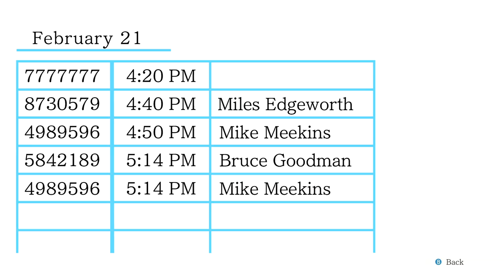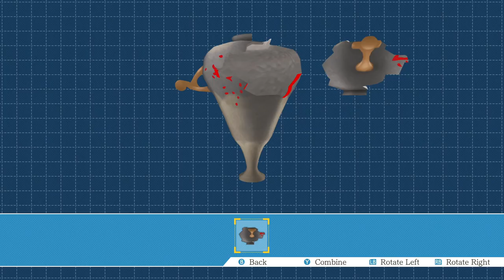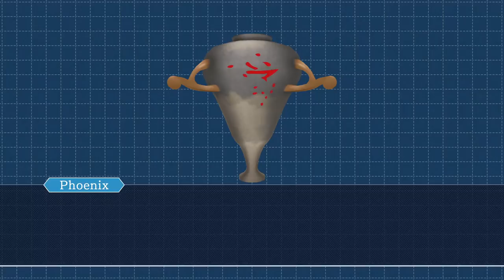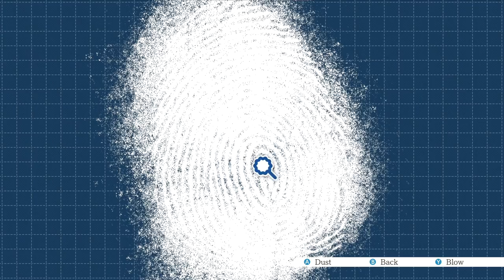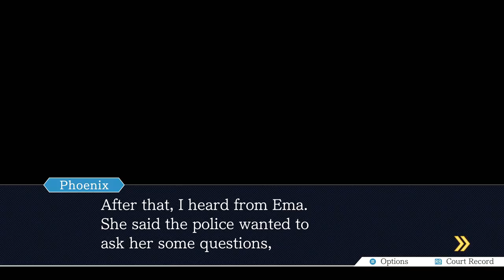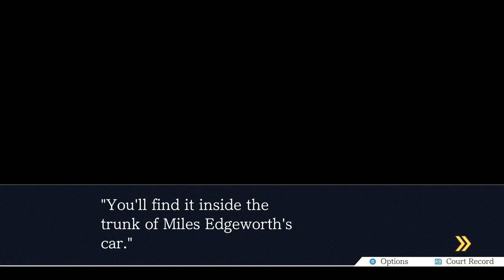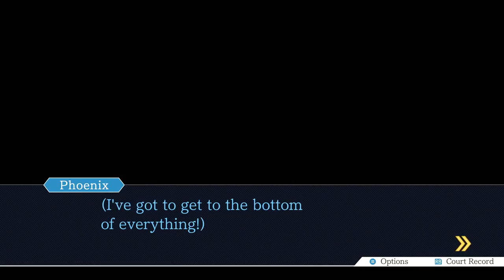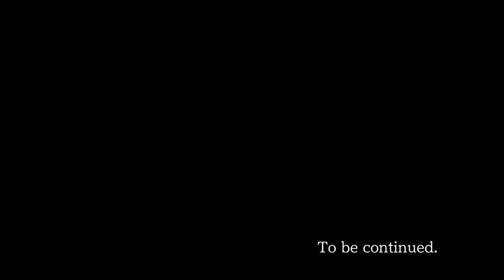Let's Play Phoenix Wright: Ace Attorney Part 93 (Patreon Chosen Game)